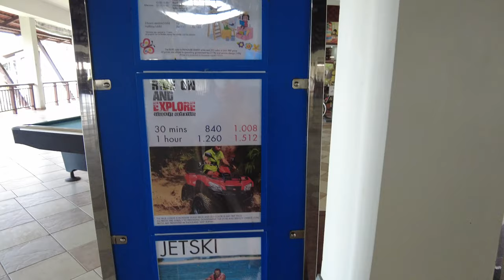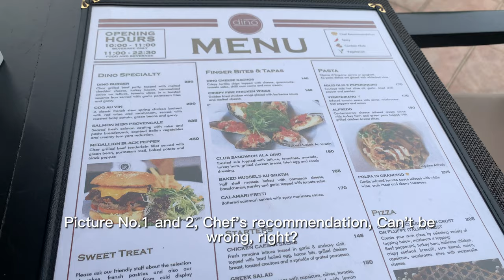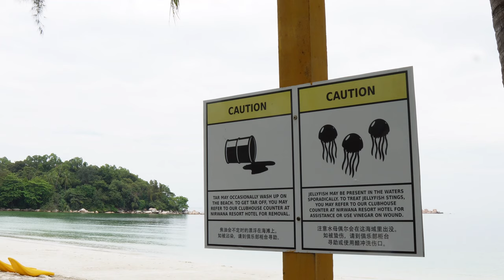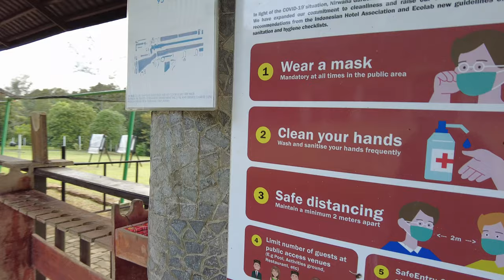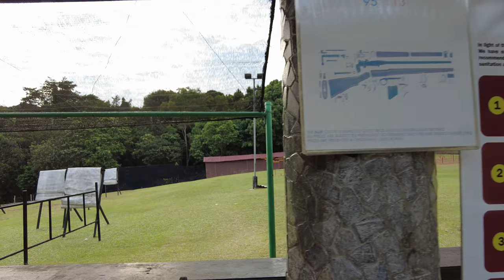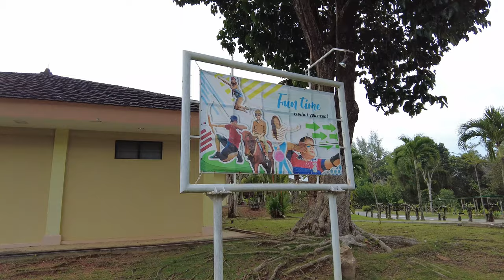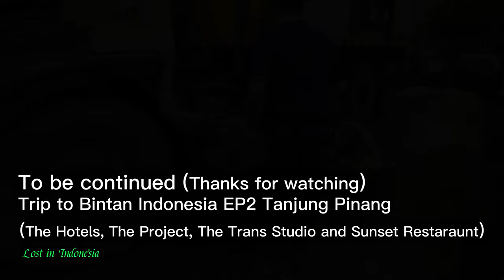Bintan Island tour Indonesia--EP1 Nirwana Garden Resort Hotel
1st day stay at Nirwana Garden Resort Hotel for a vacation. Then will followed by a 3-week project in Tanjung Pinang. From Singapore Tanah Merah Ferry Terminal by ferry to Bandar Bentan Telani Terminal.

All subtitles done with Google Translate, I'm sorry if there are any mistakes.

Chapters:

00:00 Introduction
00:20 Tanah Merah Ferry Terminal
03:07 Arrive at Bandar Bentan Telani Ferry Termina
04:23 Arrive at Nirwana Garden Resort Hotel and Lobby Tour
08:37 Room Tour
11:02 Morning Pool Walk
11:54 Hotel Lunch
15:30 Beach Walk
17:40 Outdoor Activity Centre Walk
21:14 Morning of the Nirwana Garden Resort Hotel
22:25 Hotel Breakfast
24:15 Check out and Teaser for EP2